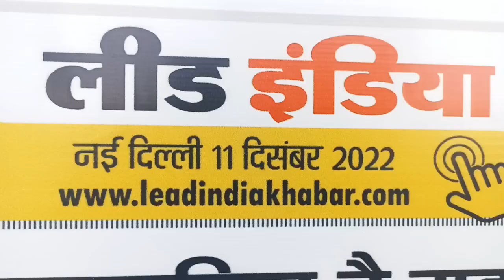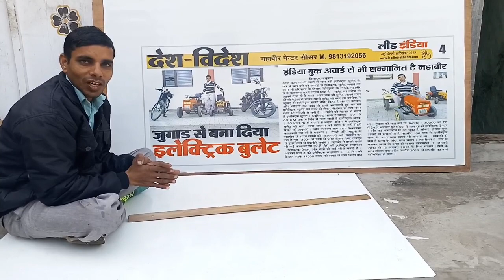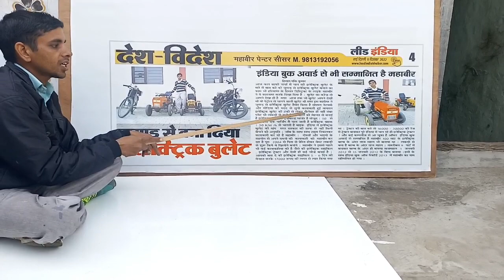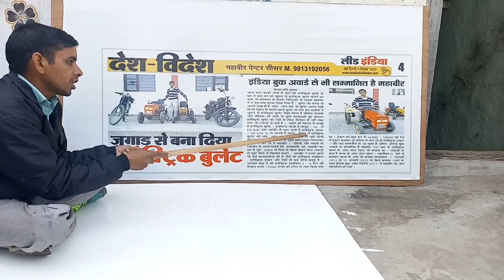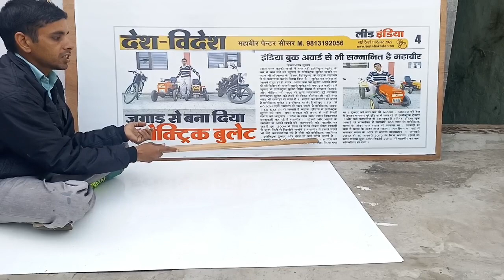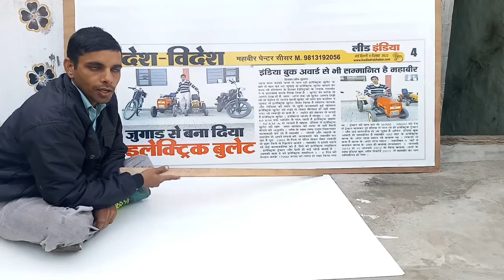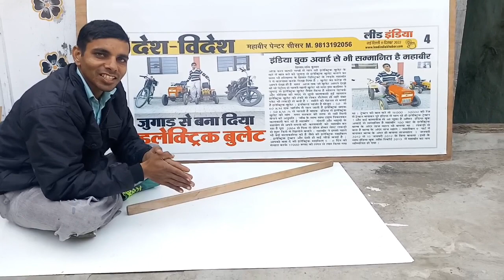Desh Videsh m pahuncha#Mahabir painter sisar ka naam# Akhbar k Madhyam se#9813192056